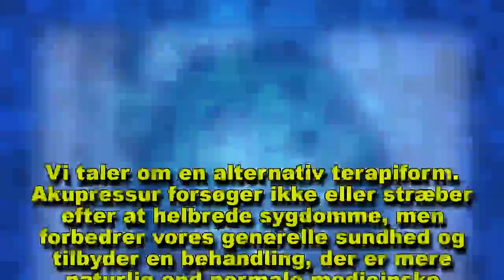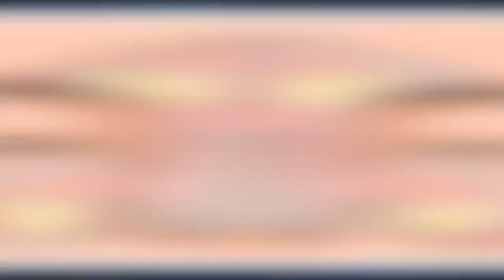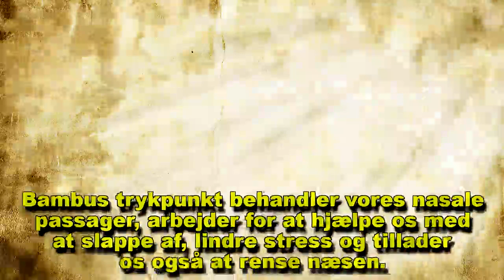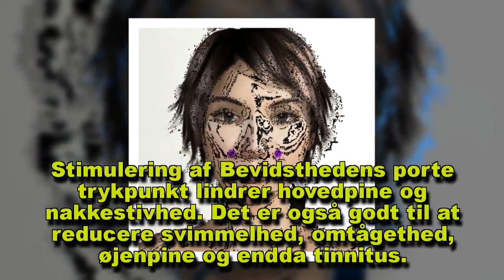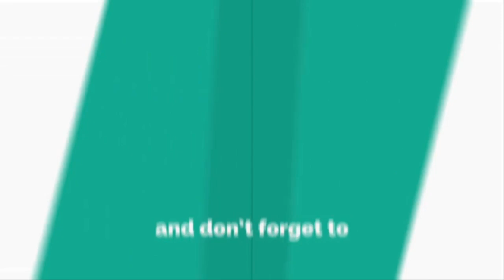5 akupressurpunkter til at prøve på dit ansigt og deres utrolige fordele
Akupressurpunkter er baseret på at stimulere visse punkter i vores krop for at forbedre bestemte zoner eller det overordnede helbred.